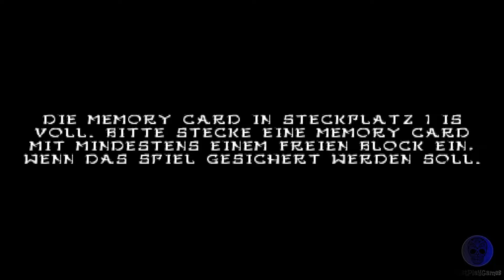Tai Fu Die Rache des Tigers - ps1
Just play Tai Fu Die Rache des Tigers on ps1..